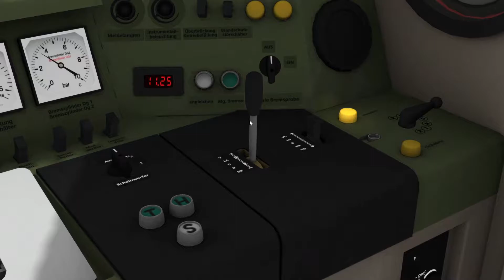ÖBB 5047 nach Semmering Train Simulator #001